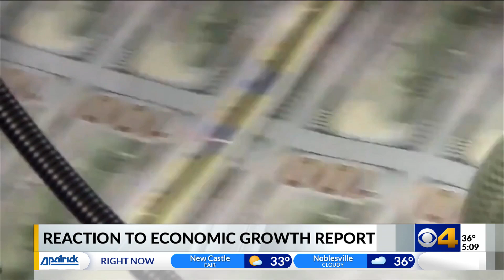Gov. Holcomb reacts to economic growth report